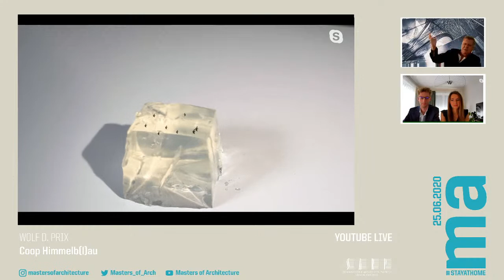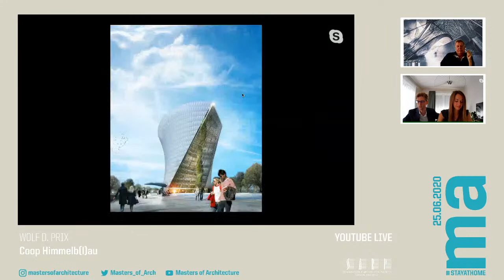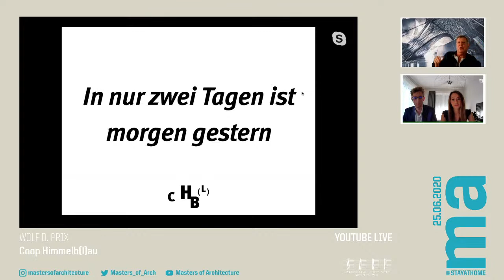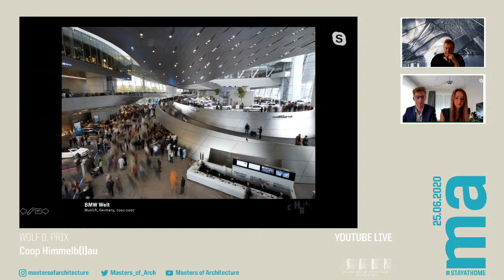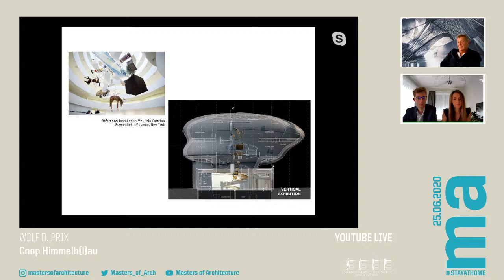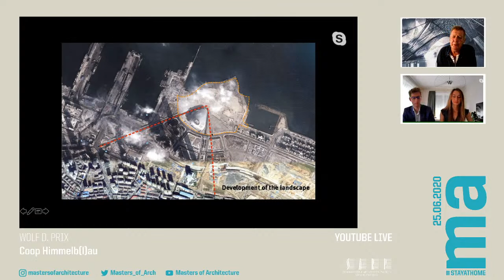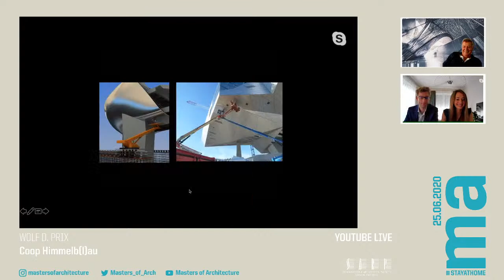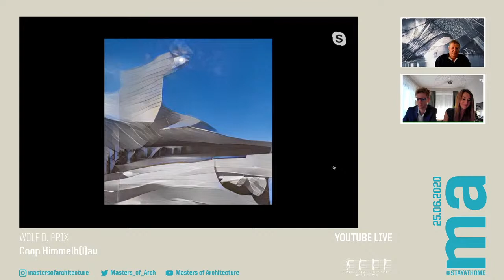LIVE: Masters of Architecture - Wolf D. Prix - Coop Himmelb(l)au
Live lecture given by Wolf D. Prix - co-founder and CEO of Coop Himmelb(l)au

The Himmelb(l)au Experiment #2
        From DECON to AI

Masters of Architecture cycle is aimed to honor great international architects and to present their work to Polish audience. It is organized since 2004 by the Association of Polish Architects in Katowice.

Moderation: Justyna Boduch & Wojciech Fudala

Wykład on-line wygłoszony przez Wolfa D. Prixa z pracowni Coop Himmelb(l)au w ramach cyklu Mistrzowie Architektury.

Mistrzowie Architektury to seria wykładów o szczególnej randze w Polsce, organizowana przez katowicki oddział Stowarzyszenia Architektów Polskich od 2004 roku.

Prowadzenie spotkania: Justyna Boduch i Wojciech Fudala